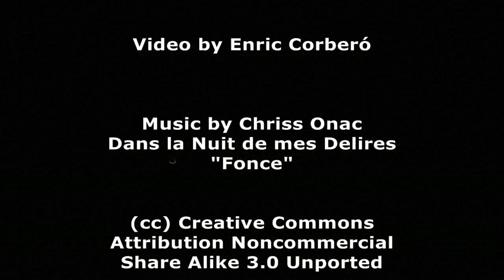Mumbai - [HD video]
Although many visitors come here on a business trip, Mumbai has some nice tourist attractions.